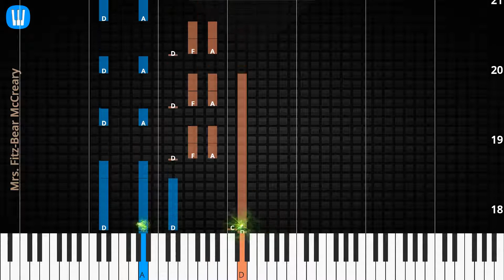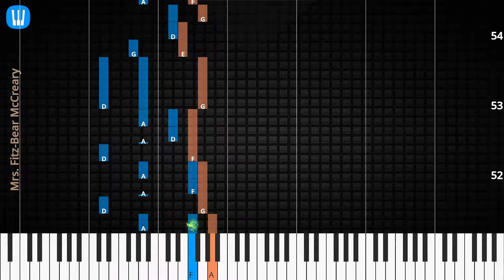🎹Mrs. Fitz, Solo & Chord, Bear McCreary, Synthesia Piano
♫ Synthesia Piano Tutorial, Solo & Chord: Mrs. Fitz, Bear McCreary

♫ Bear McCreary Piano Tutorial
♫ Bear McCreary Chord
♫ Bear McCreary Lyrics
♫ Bear McCreary Subtitle
♫ How to play Mrs. Fitz
♫ Mrs. Fitz Piano Chords
♫ Mrs. Fitz Piano Easy
♫ Mrs. Fitz Piano Difficult
♫ Mrs. Fitz Piano Cover
♫ Mrs. Fitz Piano Remix
♫ Mrs. Fitz Piano Tutorial
♫ Mrs. Fitz Notes
♫ Mrs. Fitz Piano Tiles
♫ Mrs. Fitz Easy Slow
♫ Mrs. Fitz Academy Piano